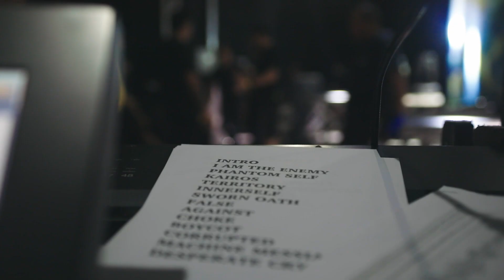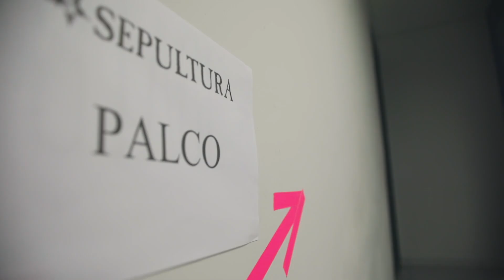Tour Recap - Sepultura - São Paulo (October 2018) - Machine Messiah Tour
Sepultura played in São Paulo (Brazil) on Saturday October 27 to a crowd of eager fans waiting for the last show of the Machine Messiah tour in town.

Songs in this vídeo:
0:00 - Corrupted (Roorback, 2003)
1:11 - Machine Messiah (Machine Messiah, 2017)
3:48 - Against (Against, 1998)

- SEPULTURA Machine Messiah World Tour 2018 -
A series of mini documentaries of the band on tour promoting their 14th studio album, Machine Messiah (2017).

Sepultura is:
Derrick Green - Vocals
Andreas Kisser - Guitars
Eloy Casagrande - Drums
Paulo Xisto - Bass